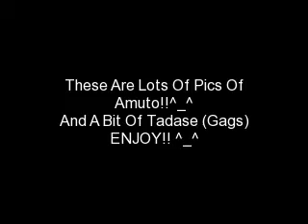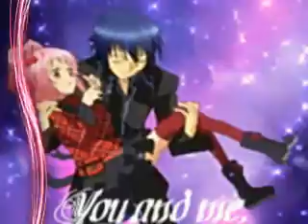Amuto!-Ikuto-Amu ^_^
DEDICATED TO GAMECUBEWIIGAL1221!!!
This is Ikuto and Amu,(mumbles) and a bit of Tadase (gags)
I just really hope Ikuto and Amu get together! i hope you like it!!! ^_^

Song- Butterfly(japanese remix)
          Lets Dance by Vanessa Hudgens